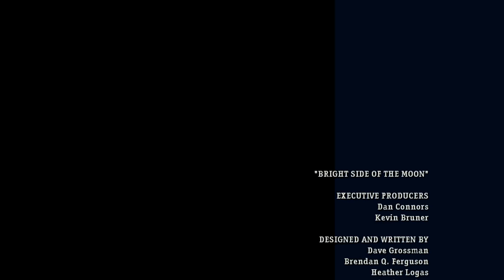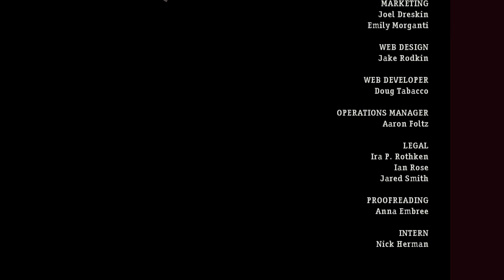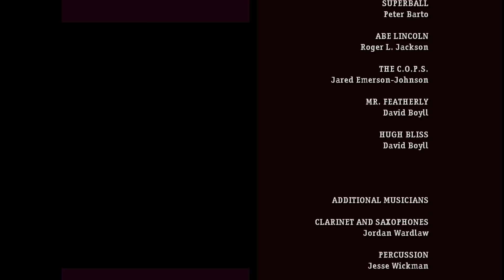Sam & Max Save the World - #35 [Episode 106: Bright Side of the Moon] (HD 1080p 60fps)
Episode 6 - Bright Side of the Moon - What started out as a local mind-control scheme has grown to global proportions, and Sam & Max are off to the moon to save the entire planet from a lifetime of hypnotic enslavement. But when chaos collides with tranquility, have the Freelance Police finally met their match?

Battle.net: Rydo#1423